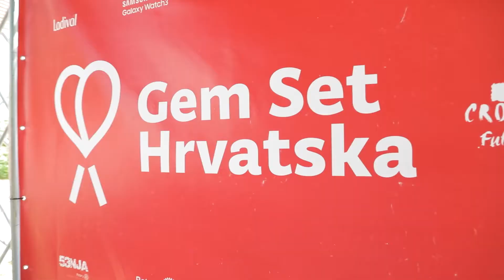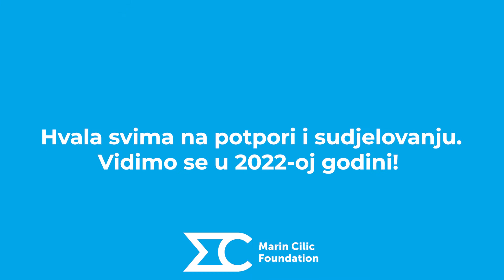Gem Set Hrvatska 2021. Petrinja